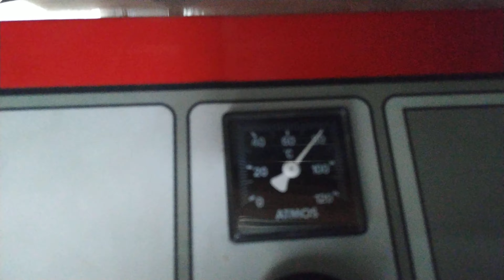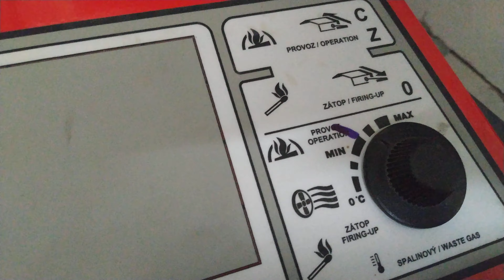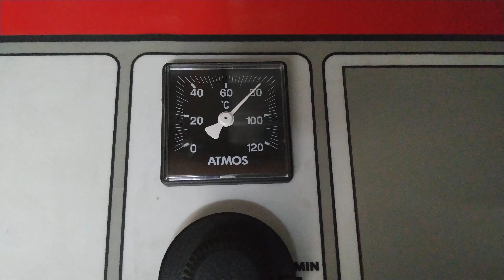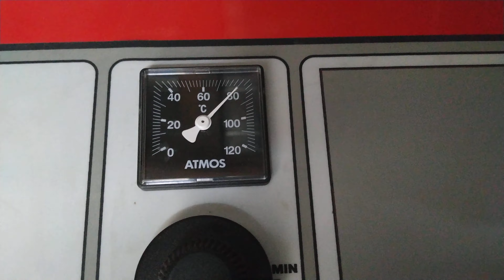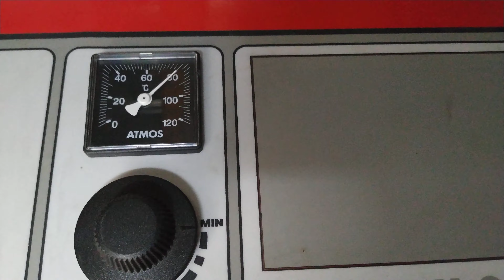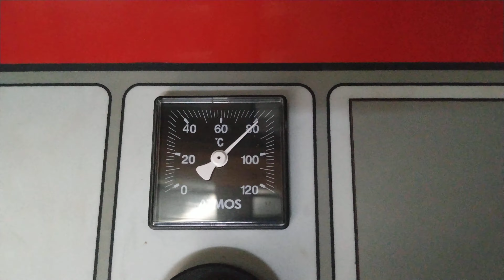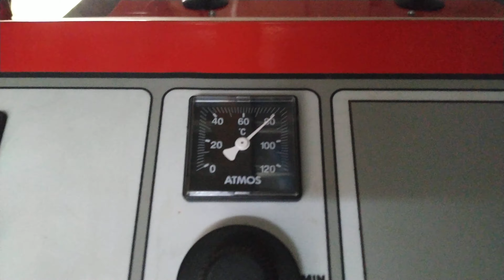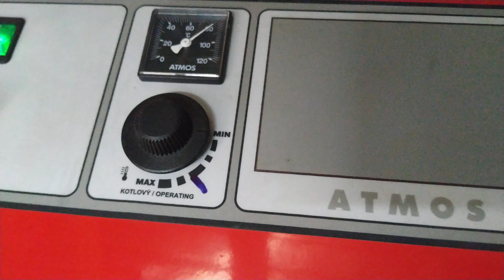Termostat centrala Atmos la 80 grade